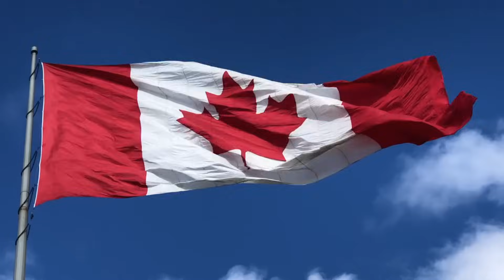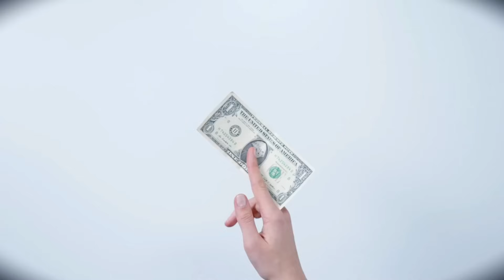What Is Going On With Justin Trudeau? (Explained)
In this video, we take a critical look at Justin Trudeau's recent controversy and tenure as Canada's Prime Minister. We examine key policies, decisions, and leadership moments that have been the subject of public debate and scrutiny. It's important to remember that political opinions vary widely, and this video aims to provide a balanced analysis of Trudeau's time in office.